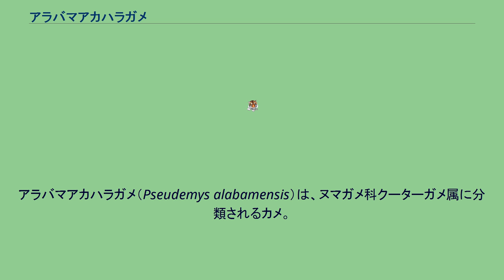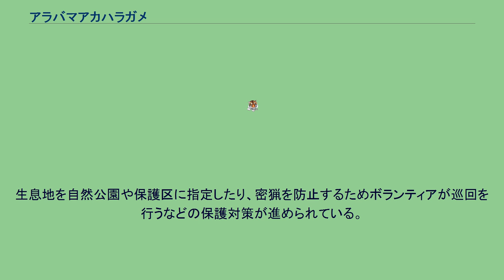アラバマアカハラガメ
アラバマアカハラガメ（Pseudemys alabamensis）は、ヌマガメ科クーターガメ属に分類されるカメ。
アメリカ合衆国（アラバマ州南部）固有種 種小名alabamensisは「アラバマ産の」の意で、和名や英名と同義。
最大甲長33cm。
オスよりもメスの方が大型になり、オスは最大甲長約30cm。
背甲はドーム状に盛りあがり、上から見ると幅広い卵型。
甲板には細かい皺で覆われる。
第2-4椎甲板は盛り上がる。
背甲の色彩は暗黄色や黒で、肋甲板や縁甲板には黄色やオレンジ色の横縞が入る。
腹甲の色彩は赤燈色で、不明瞭な暗色斑が入る個体もいる。
頭部は中型。
上顎の先端が凹み、その両脇が牙状に突出する。
頭部や頸部、四肢の色彩は暗黄色で、黄色い縦縞が入る。
頭頂部に矢尻状の斑紋が入り、正中線上に入った縦縞と繋がり矢印状になる。
頭部の正中線両脇に入る縦縞は側頭部の縦縞（眼の後方から下方へ湾曲し、頸部へ続く）と平行で、縦縞の端は眼より前方にある。
喉に入る縦縞は細く、喉後部の正中線付近に入る縦縞は頭部の幅の7%以上かつ9%未満。
幼体は腹甲の色彩が赤やオレンジ色などで、端や甲板の一部、継ぎ目（シーム）に沿って暗色斑が入る。
水生植物の繁茂する河川、沼、湿地などに生息し、クーターガメ属内では唯一主な生息地に汽水域が含まれる。
昼行性で、日光浴を好む。
食性は植物食で、主にコカナダモを食べるが、他の水生植物や藻類などを食べる。
5-7月に1回に3-9個の卵を年に数回に分けて産む。
生息地では卵も含めて食用とされることもある。
開発による生息地の破壊、水質汚染、交通事故、食用やペット用および動物園などでの飼育用の乱獲、人為的に移入されたブタやアカヒアリなどによる卵の捕食、環境の変化による卵や幼体の天敵による捕食率の増加などにより生息数は激減している。
アラバマ州およびアメリカ合衆国では法的に保護の対象とされ、学術目的を除いた飼育や流通が規制されているが密猟されることもある。
生息地を自然公園や保護区に指定したり、密猟を防止するためボランティアが巡回を行うなどの保護対策が進められている。
ペットとして飼育されることもあった。
アメリカ合衆国で法的に保護されているため、保護される以前に流通した可能性はあるものの日本では近年の確実な輸入例はない。
キタアカハラガメが本種の名前で流通した事もある。
飼育下では魚類やミミズ、魚類用の人工飼料を食べた例がある。